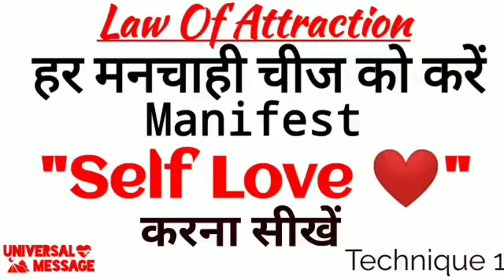law Of Attraction success Techniques| self Love Practice| Manifestation Techniques